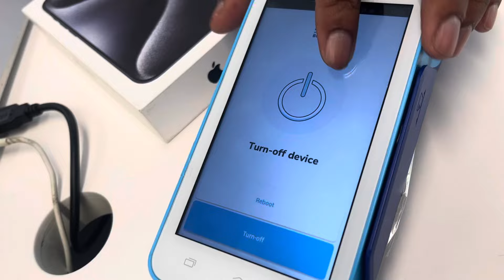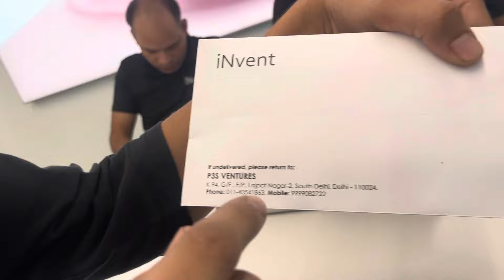I phone 16 pro | la liya 😄 bhura turkish 755 | I phone 16 lounch hote he le liya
I phone. 16| I phone 16pro | I phone 16 plush | I phone 16 pro max | Lajpat Nagar main Shop hai invent I phone | my new vlog main apka bhura turkish 755 | @Nain_69-v6e bhuraturkish755 @bhura_turkish_755 iphone16 lounch ho Gaya hai